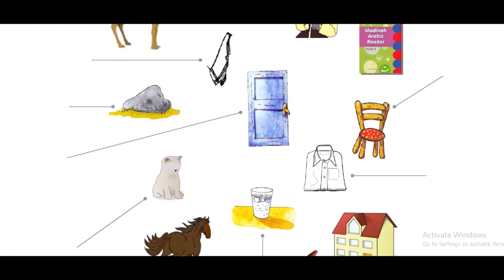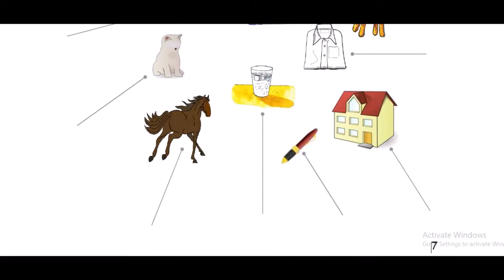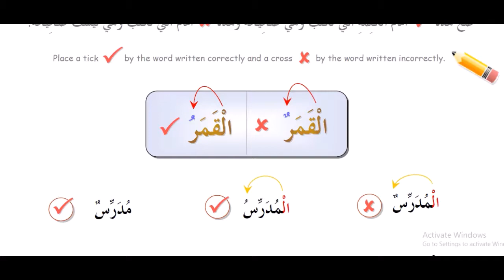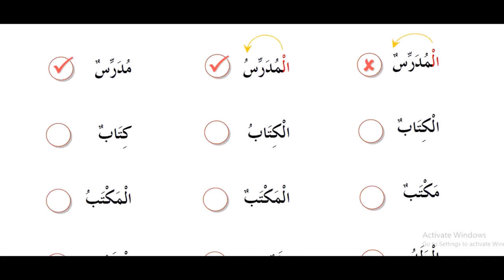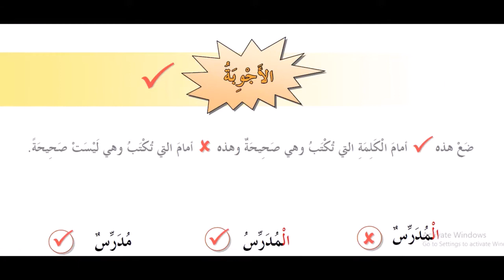3 kitob 3 dars